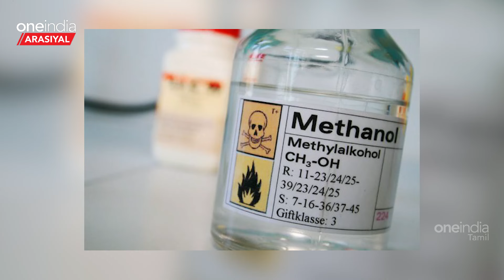Tasmac மூலம் பணம் சம்பாதிக்கும் அரசு? | Thirumalavan விளக்கம் | Oneindia Tamil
~PR.51~CA.76~ED.69~HT.302~##~